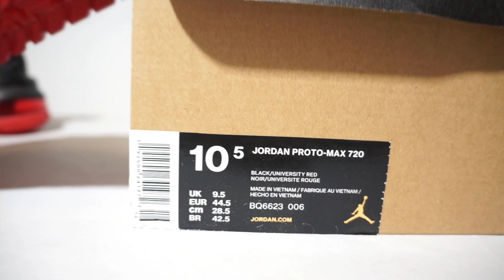Jordan Proto Max 720 Black University Red BQ6623-006